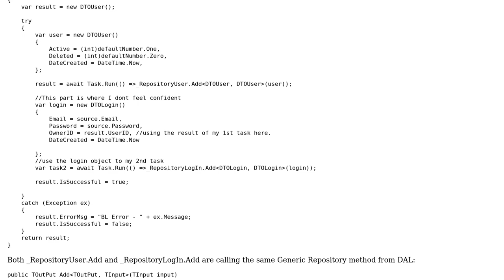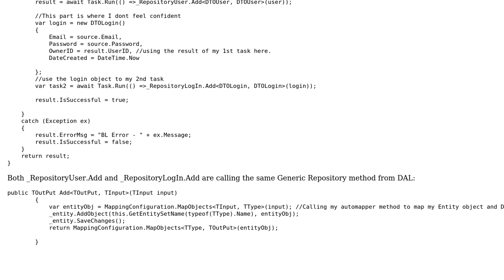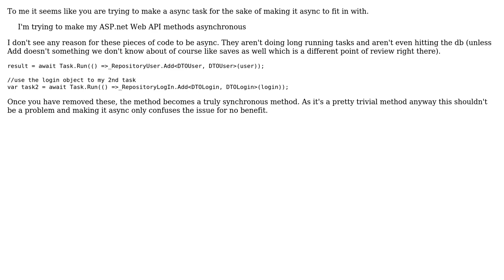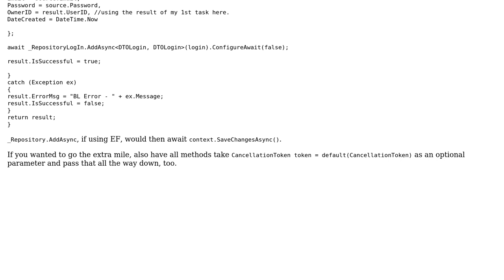Async method with multiple tasks (2 Solutions!!)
Async method with multiple tasks

With thanks & praise to God, and with thanks to the many people who have made this project possible! | Content (except music & images) licensed under CC BY-SA | Music | Images & others | With thanks to user rcadaoas user Malachi user Jamal user dreza user Daniel Lorenz and the Stack Exchange Network Trademarks are property of their respective owners. You are responsible for your own actions.